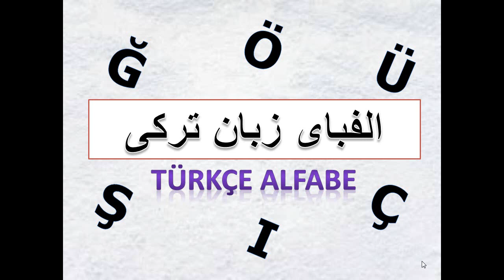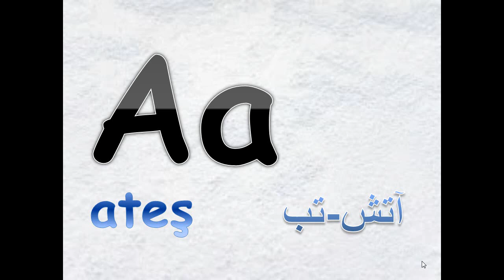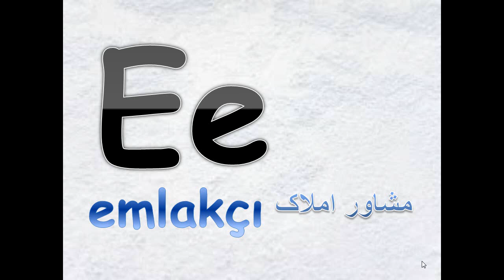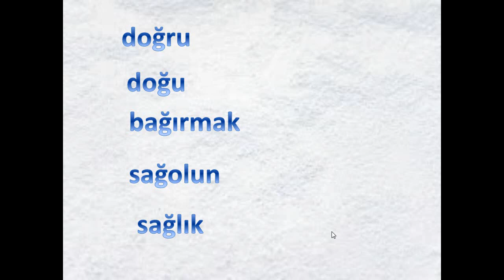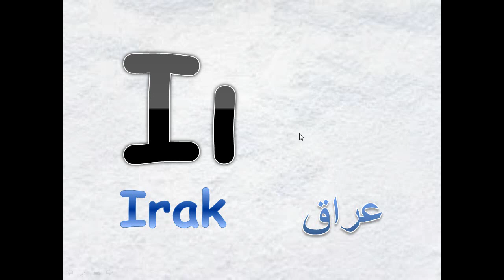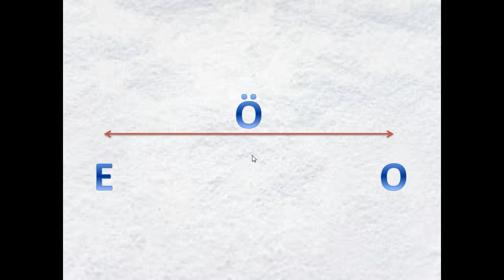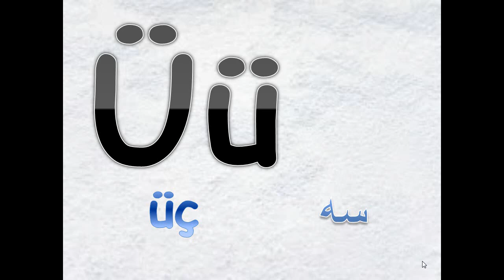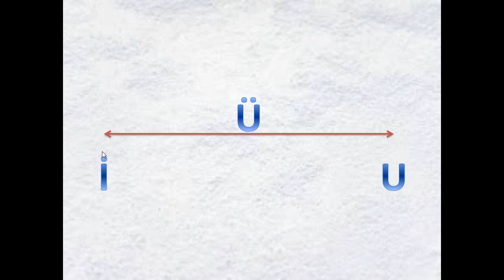آموزش زبان ترکی استانبولی درس یک - الفبا - با شبنم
در این ویئو با الفبای زبان ترکی استانبولی آشنا می شوید . مثالهای لغات مشترک بین زبان فارسی و ترکی و تو ضیحات کامل در رابطه با حروف صدا دار هم در طول ویدئو موجود است
لطفا هر سوالی دارید بفرمایید من در خدمتتان هستم
لطفا آموزش زبان ترکی استانبولی درس یک - الفبا - با شبنم را نشر دهید
This channel consists of educational videos, teaching Turkish to English and Persian speakers, and the English language to Turkish students.